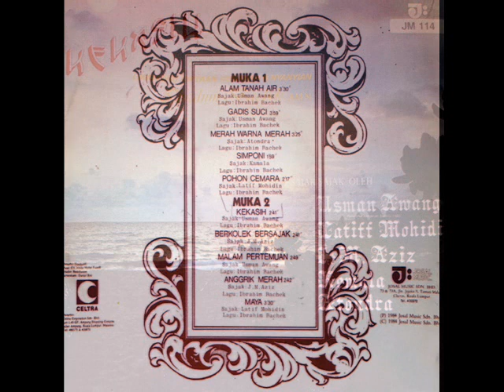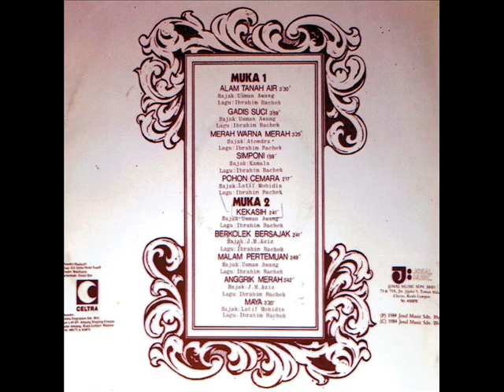ibrahim bachek _ simponi (1984)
nostalgia hassny
lagu ciptaan : ibrahim bachek ,  lirik : kamala ,    keluaran : josal music